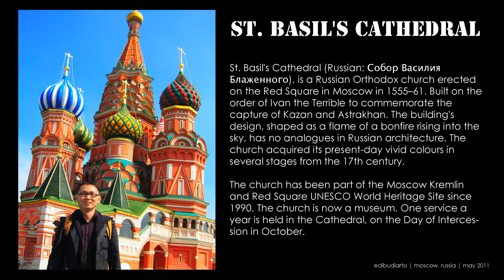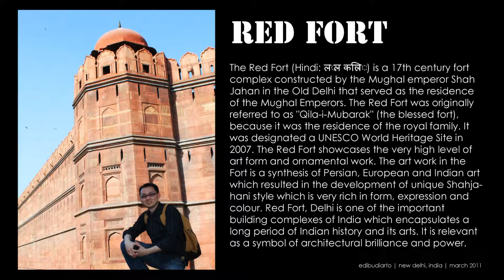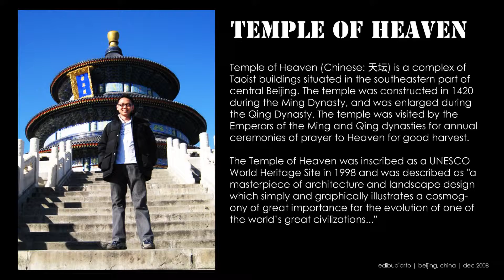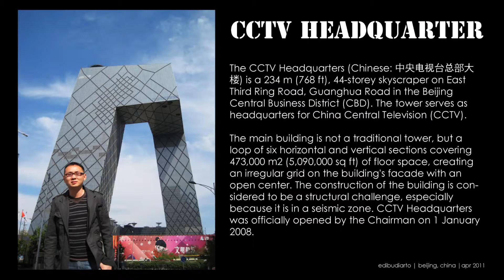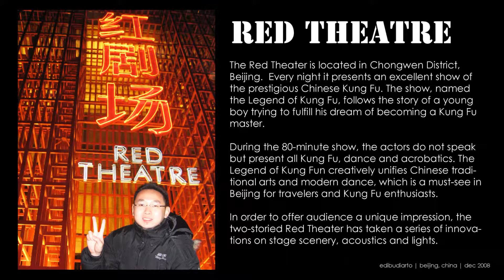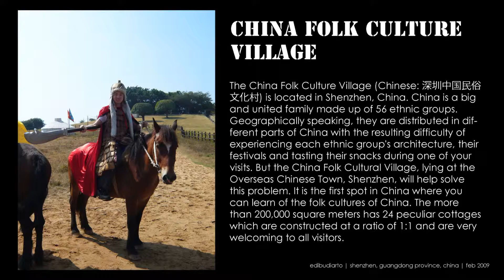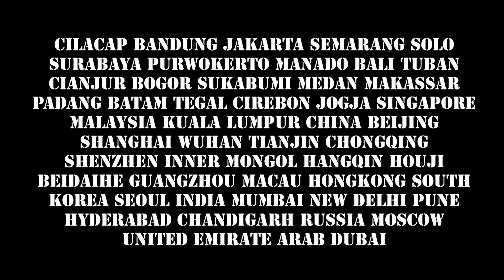Edi Budiarto Journey 2005 - 2015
The world is a book and those who do not travel read only one page. We live in a wonderful world that is full of beauty, charm and adventure. There is no end to the adventures we can have if only we seek them with our eyes open. Life is either a daring adventure or nothing.